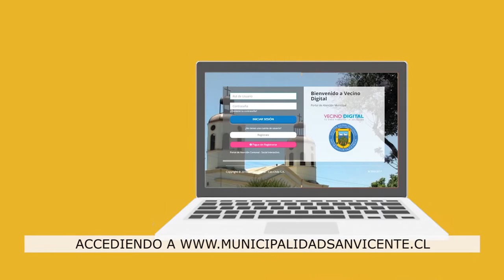PAGO DERECHOS DE ASEO DOMICILIARIO SECTOR RURAL Y URBANO | VENCIMIENTO DE PRIMERA CUOTA‼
La Ilustre Municipalidad de San Vicente y su oficina de Rentas, Cobranzas e Inspección, informan a la comunidad que el sábado 30 de abril se cumple el plazo para cancelar la primera cuota año 2022 por concepto de derechos de aseo domiciliario, sector rural y urbano.

Este trámite se puede realizar vía online en 💻 o presencial en oficina de Rentas, Cobranzas e Inspección, ubicada en calle Exequiel González 333, de lunes a viernes de ⏰ 08:00 a 14:00 horas.

✅ Para conocer más detalles como exenciones de pago, fechas de vencimiento de cuotas, alternativas de pago para regularizar deudas vencidas, entre otros datos revisa la siguiente publicación 👇